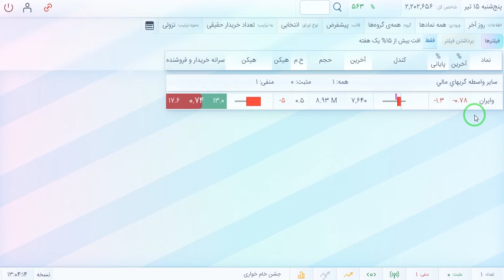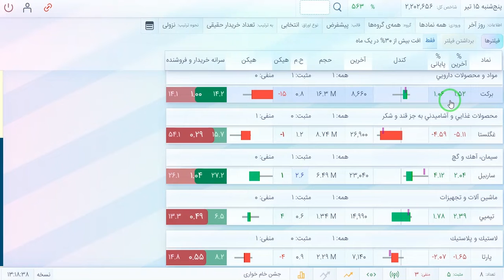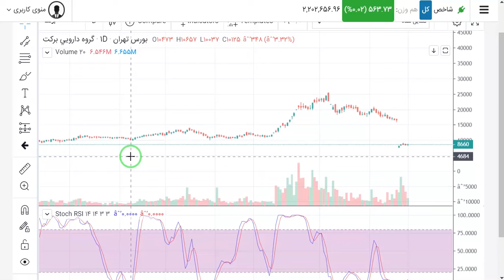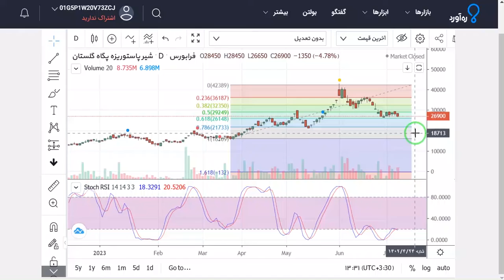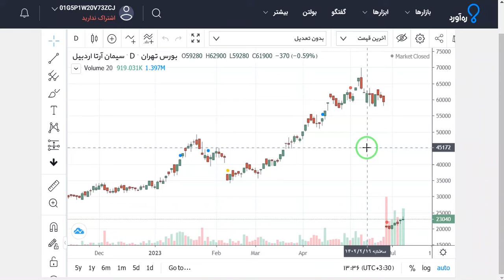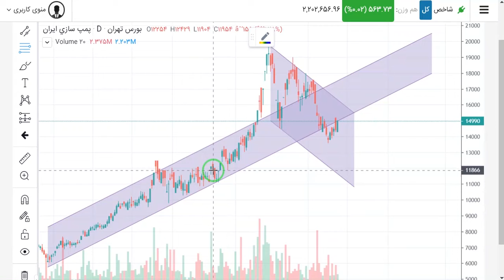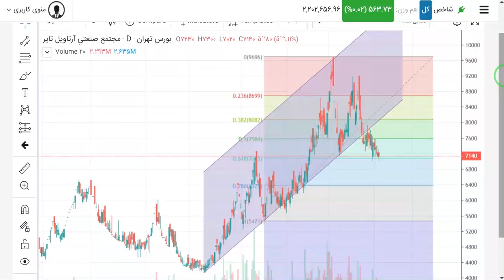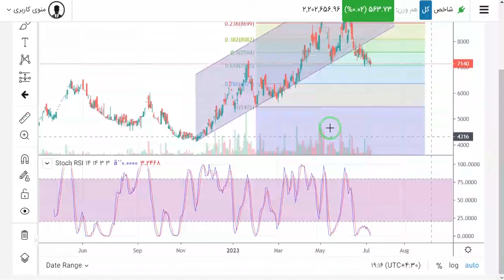بررسی چند نماد مناسب ورود که بیشترین افت در یکماه داشتند